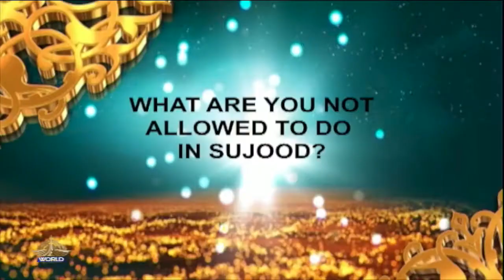WTM 29-03-2024 | "THE GOLDEN ERA OF HAZRATUMER (R.A)" | PROFILE INTERVIEW"